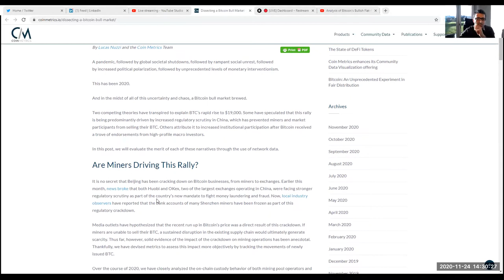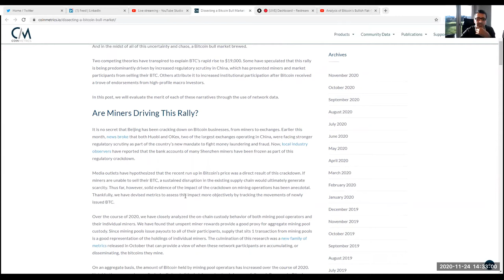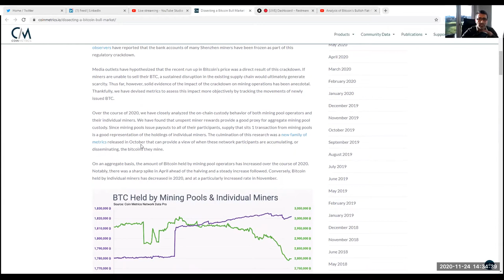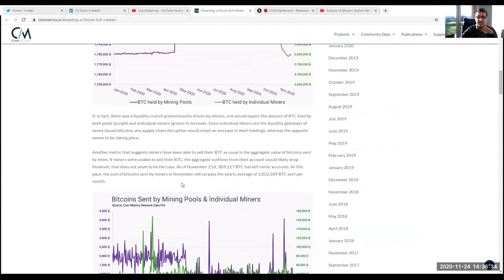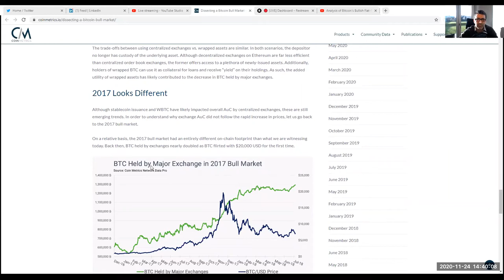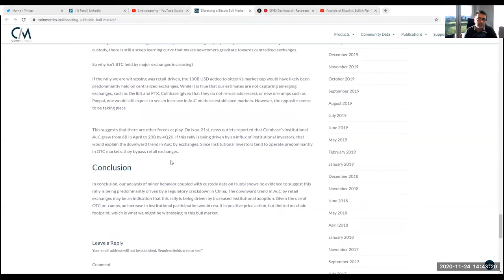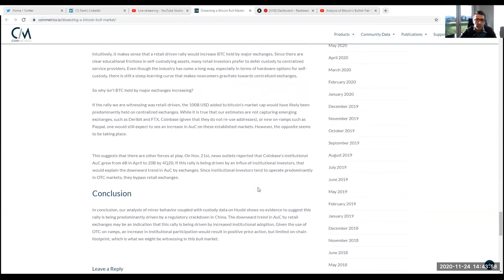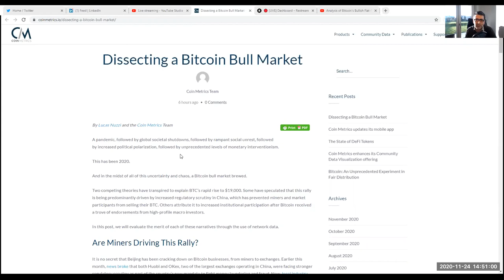Analysis of Bitcoin´s Bullish Fiat-Price & Bitcoin´s Monetary Order of Magnitude-Potential.